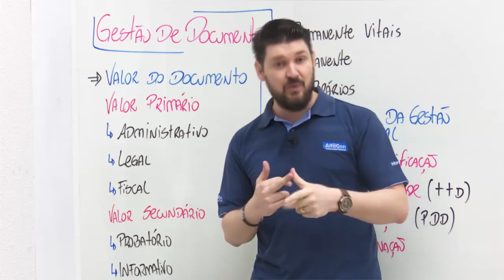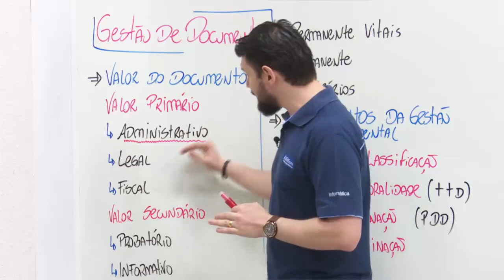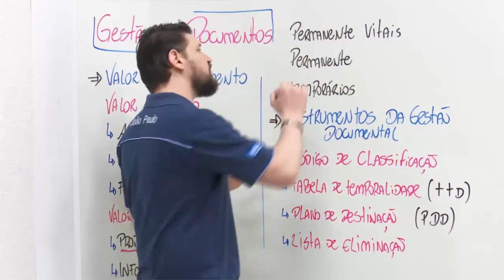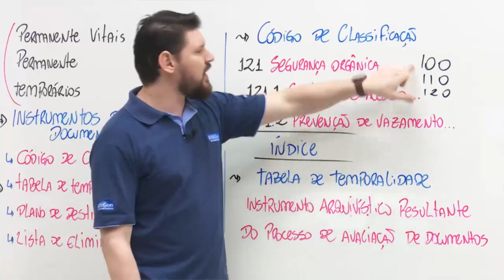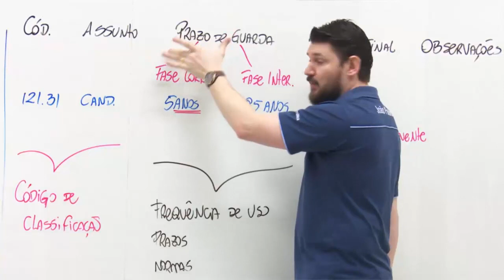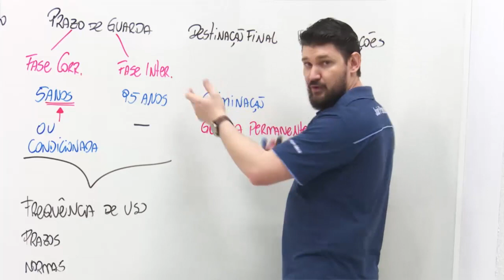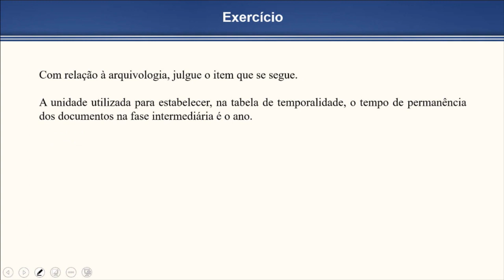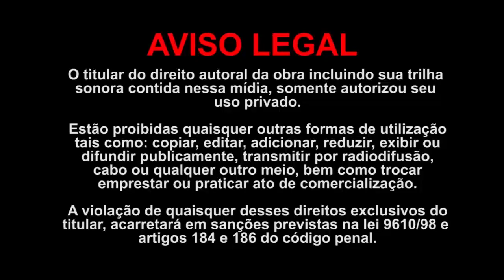Concurso PC PB - Polícia Civil da Paraíba - Necrotomista - Aula de Arquivologia - AlfaCon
👉 Estude Gratuitamente para o Concurso PC PB de Necrotomista na área de Enfermagem

👨‍🏫 Aula de Arquivologia com o professor João Paulo.
📣 Gestão de Documentos.

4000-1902 (capitais e regiões metropolitanas) | 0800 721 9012 (demais localidades)